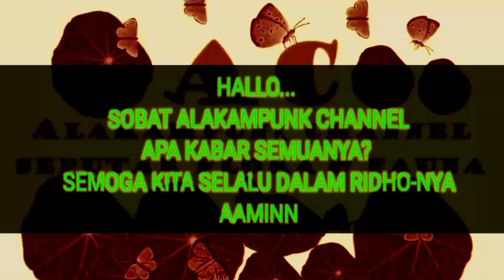Cara Mengolah Umbi Gadung Sampai Tuntas..!!! Dioscorea Hispida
Caranya Mengolah umbi gadung memang agak susah bagi sebagian orang, namun bagi yang sudah terbiasa tidaklah sukar. Gadung atau juga dikenal dengan nama latin Dioscorea Hispida termasuk tanaman musiman, dapat dipanen saat musim kemarau saja, alakampunk channel ☘️🌵🦘🐘